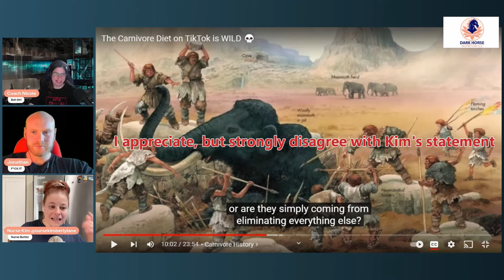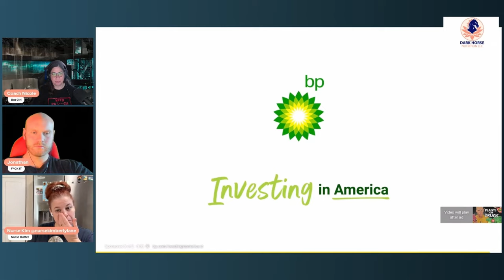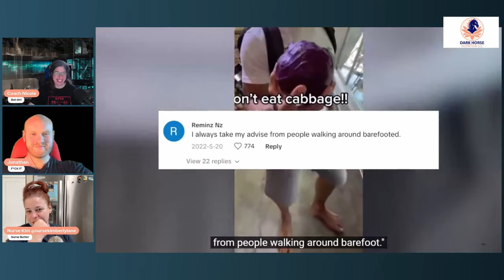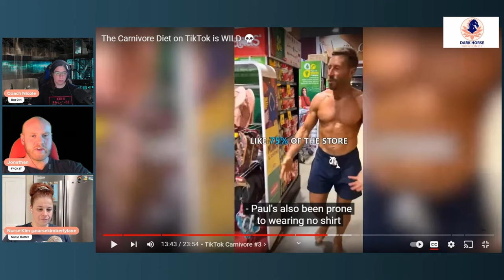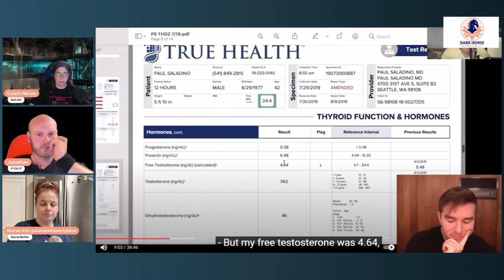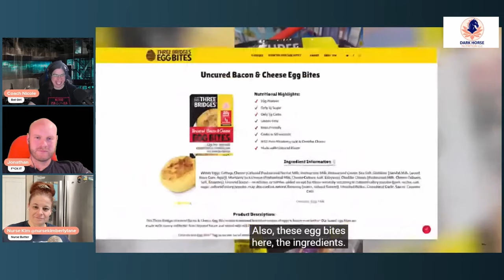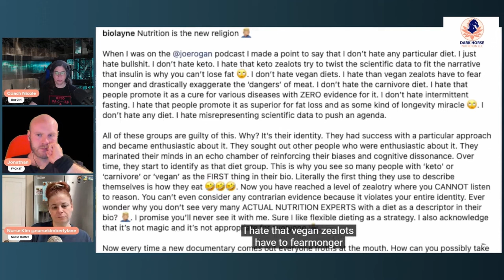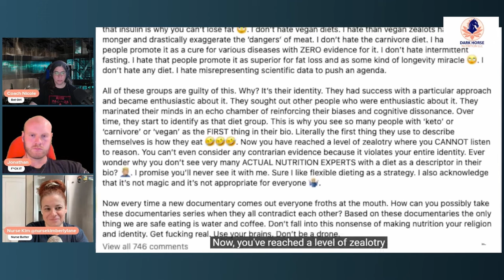'Plants Cause All Disease' PT.2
@formerfatgirl  ‎@NurseKimberlyLane  and I looked at a critique online from an outsider to the carnivore space. We identified a few shortcomings which could be seen as great misunderstandings about human health.